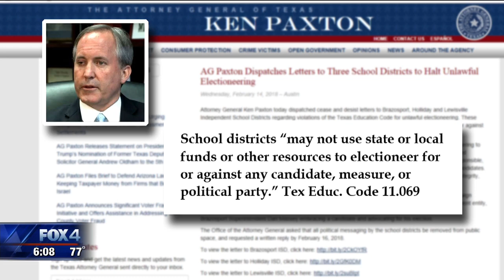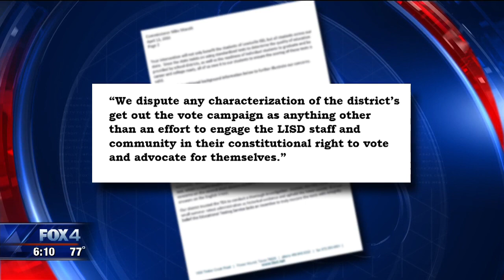Lewisville ISD reprimanded for voting video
The Lewisville ISD superintendent got a slap on the hand this week from Texas Attorney General Ken Paxton for his message to teachers urging them to show up and vote.